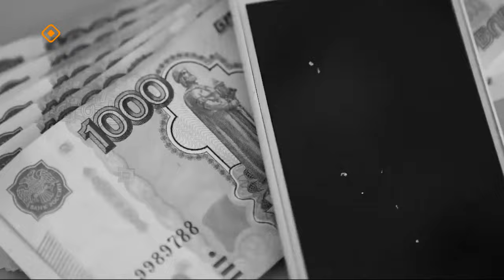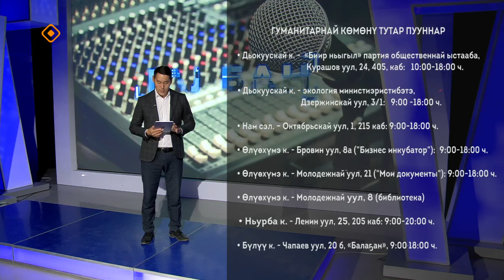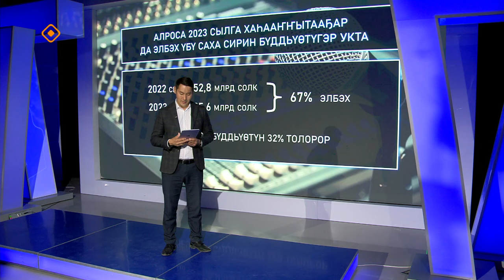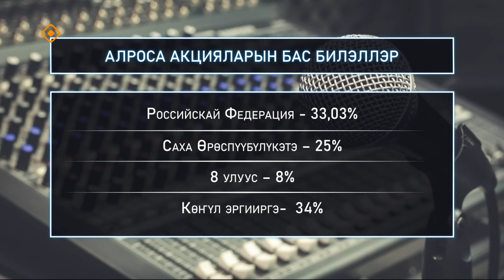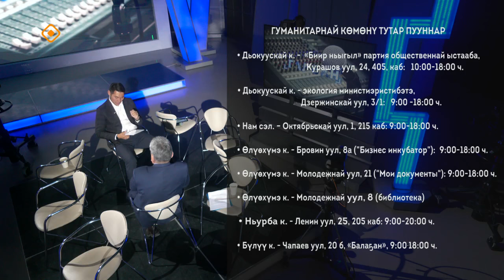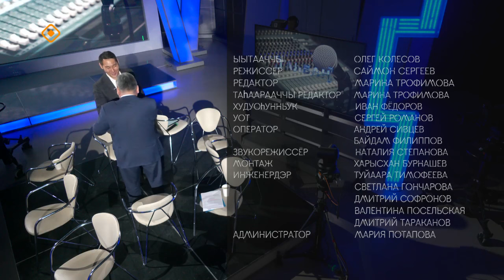«Талбан»: АЛРОСА акцияларын туһунан саҥа сокуон (22.05.24)